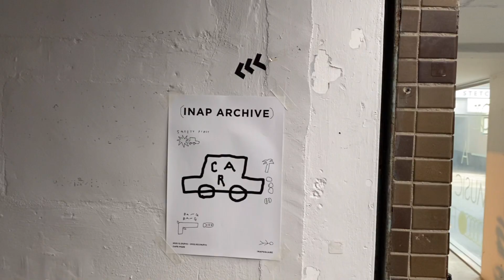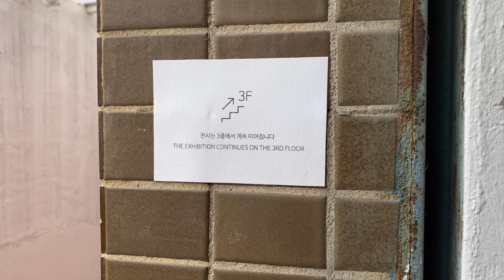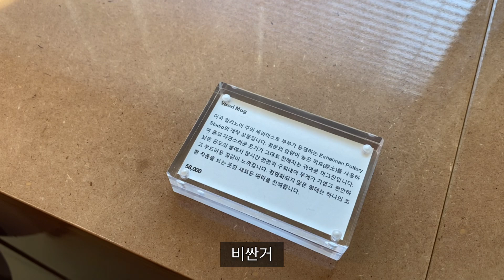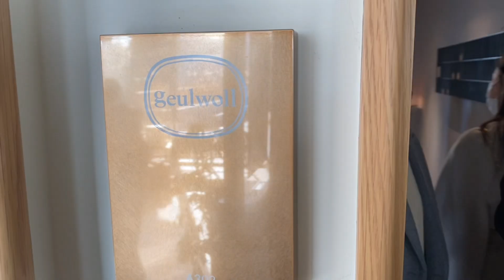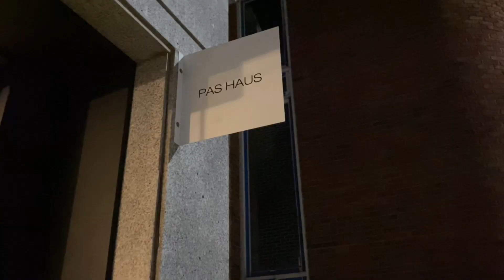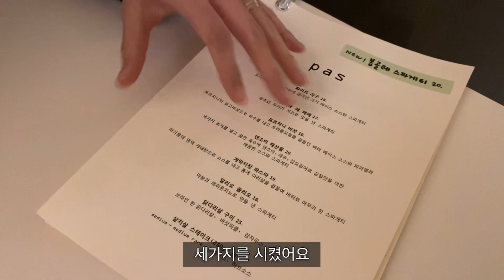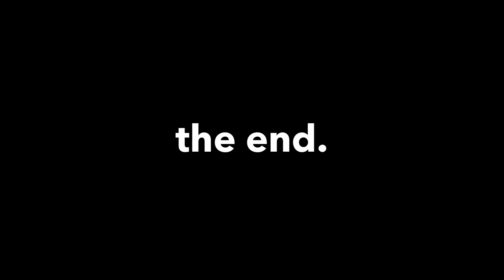(VLOG ep.5) 매열산 클럽 - 자영업자의 휴무 // 성수동 탐방기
안녕하세요
매일 열심히 산다
매열산 클럽의 파커 입니다.

이번 휴무에는 성수동과 잠실, 일산까지(?) 다녀왔네요.

휴무까지 이렇게 열심히 사는 매열산 클럽,,

이번에는 성수에서 핫하다는 LCDC 다녀와봤는데
서울 사람들 다 여기 있었나봐요,,

마지막 일산에서 식사까지 즐거운 마무리였어요

이번 영상도 봐주신 매열산 클럽 회원님들께 감사하고

앞으로도 잘 부탁 드립니다.

열산 열산 매열산!